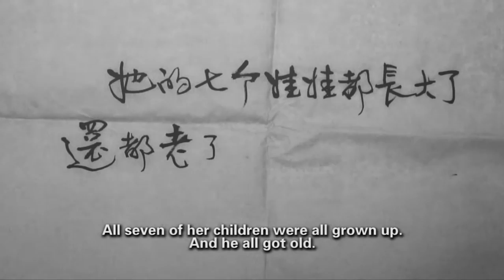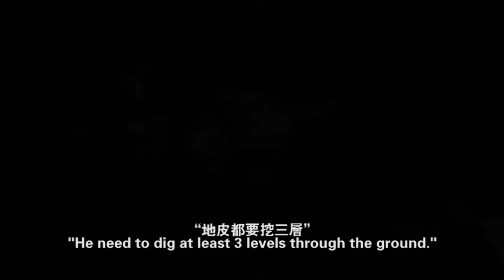2022台北電影節｜焦點影人：邱炯炯｜萱堂閒話錄 My Mother’s Rhapsody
《萱堂閒話錄》My Mother’s Rhapsody
邱炯炯 QIU Jiongjiong
中國 China ｜ 2011 ｜ DCP ｜ B&W ｜ 106min

2011 北京獨立影像展 Beijing Independent FF
2011 中國獨立影像展 China Independent FF
2022 鹿特丹影展 IFF Rotterdam

因為老屋拆遷，八旬老太太被打亂舊有生活，個性倔強的她，迫於無奈而搬進六旬兒子的家。活過大半輩子再與兒子同住屋簷下，總有點寄人籬下的不痛快。老太太坐在鏡頭前，爽朗道來其80多年的人生經歷，中氣十足，卻也絮絮叨叨。反應依舊靈敏的她，也為兒子家的生活增添不少插曲，全家人就在這一來一往間，帶出許多家族陳年往事。

繼《大酒樓》和《黃老老拍案》後，邱炯炯再次將鏡頭聚焦自己的親人。本片主角是導演的奶奶林志剛，人如其名，性格剛硬而堅韌，帶領大家庭走過半世紀的風風雨雨，憶起當年依然辛辣犀利、詼諧逗趣。鏡頭動人地記錄奶奶的妙語如珠，在風格獨到的配樂烘托下，譜出一曲屬於老太太的狂想曲。

「我覺得所有事物都有黑色幽默的成分，都是悲喜交加的，可以是一個非常邪惡的東西，也可以是非常美好的東西。」――邱炯炯

The mother in focus is Lin Zhiguang, who is, in fact, Qiu Jiongjiong’s paternal grandmother. This thoroughly entertaining film is Qiu’s expansive family chronicle, a documentary in the form of an art/folk tale. Lin, born to a wealthy family in 1926, lived through the Chinese civil war, the Communist Revolution, the Anti-Rightist Campaign and more. A formidable seamstress, cook and manager, she had seven children with her husband, who was the ticket seller for the famous itinerant Sichuan opera troupe, Xinyouxin. Lin tells her story and that of her children with confidence and charisma. Qiu frames and fragments her tales with amusing disruptions, including a be-winged adult Cupid and a rooster, whose every intense expression spookily mirrors her words.

▍2022 台北電影節  ▍
    時間：2022/06/23~07/09
    地點：台北市中山堂、信義威秀影城、光點華山電影館